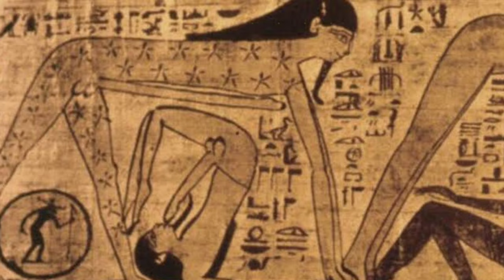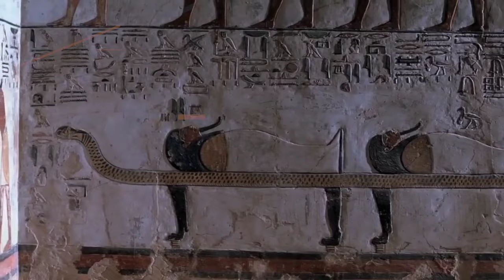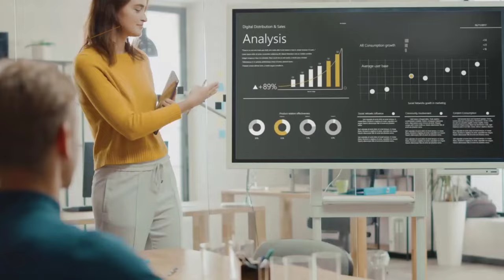प्राचीन मिस्रवासियों के घिनोने शौक | Ancient History of Egypt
Abominable Lessons of Ancient Egypt.

If seen, the country of Egypt in the pages of history is a huge treasure of old things, if we ask any question from where did you get 5000 years old things, then the answer is that the country of Egypt. Not only will you find old things here, but there have been some such things about which very few people know. So friends, today we will know some interesting things about the country of Egypt, after knowing that you will not believe your eyes, so friends, let's know some unheard interesting interesting facts about the country of Egypt.

no 1 The people of Egyptian civilization hated hair very much. His hatred for hair was so much that even two enemies would not do it with each other. According to him, having hair on the body is injurious to health. That's why those people used to clean all kinds of hair from the body. The hair on the head seen in the pictures of the Egyptians is not real, but wigs. These people used to wear wigs like hats, that too only so that the direct sunlight of the sun would not fall on their heads.

no 2 There was a very strange belief in ancient Egypt about the creation of this whole world. According to them, a god named Autumn masturbated which gave birth to two twin gods. This is how the world developed. In ancient Egyptian society, masturbation was considered very important for the creation of the universe. For this reason, on some special occasions, the ruler of Egypt used to masturbate in the Nile River. It was believed that this would keep the flow of water in the Nile River.

The book no 3 Sexual Relations with Animals highlights the activities of relationship with animals in ancient Egypt. Although it was illegal to have sex with animals, but some people used to do so. Some people even had a relationship with crocodiles. The story of Cleopatra was very famous for having a relationship with animals. It is said of him that he had a box full of bees. She used beeswax as a vibrator on the genitals for sexual gratification.

no 4 There were some people in ancient Egypt who had to deal with dead bodies. To avoid such people, people used to leave their dead outside the house for three-four days so that the dead body would decompose and such people could not do wrong things with them.

no 5 Like the Babylonian civilization, prostitution was considered sacred in ancient Egypt. It was believed to be an honorable deed to be done for God. Prostitutes enjoyed a very high status in ancient Egyptian society.

no 6 Condoms made from sheep intestine were used in ancient Egypt. They also used acacia gum as a contraceptive. Some women also used animal feces. She used to coat the feces on the genitalia so that the sperm could not enter inside.

no 7 In our Indian culture, adornment is only for women. In Indian culture, only women have the right on makeup. If you turn the pages of history closely, you will find that in ancient Egypt, makeup was for both men and women. Under a special kind of makeup, water made of copper metal was offered in the upper part of their eyes. They believed that this makeup protects them from the strong rays of the sun. The Egyptians also believed that wearing makeup brings magical powers to their bodies.

no 8 Milk is kept in your kitchen and suddenly there is a loud sound of falling utensils. You see that the neighborhood cat has dropped a pot full of milk and is drinking milk with pleasure. You will drive the cat away by coming into the pool, on the other hand this was not the case in the history of ancient Egypt. The cat was considered the most sacred animal. Where in today's time many people consider the cat as a symbol of bad luck. On the other hand, in Egypt, cats were considered a symbol of good luck, according to the beliefs of ancient Egypt, keeping a cat brought good luck. Stopped work was done. Everyone used to live happy in the family. That's why at that time everyone used to have a cat in their homes.

no 9 nowadays, there is a debate in the world to give equal rights to women. From time to time there is talk that women should also get equal rights, but there was no such thing in ancient Egypt. There women were given equal rights with men, it would be surprising to know that even several hundred years ago, women in Egypt could sell their land and buy new land of their own free will. Not only this, it is said that if women used to work equal to men, then they used to get the same salary as them. No one could discriminate between them.

no 10 The Egyptians were afraid to die outside their homeland! They believed that they could be reborn and that their souls would live safely only when they were buried in the sacred valley of the Nile. The same hippopotamus was considered a bad omen an